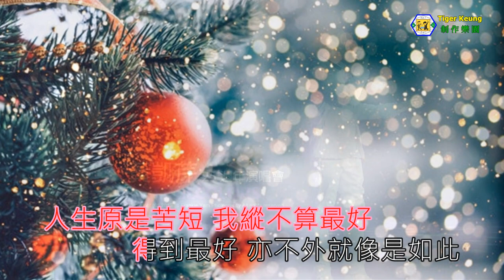黃凱芹(五月的聖誕樹)